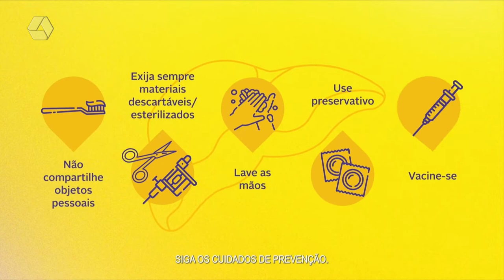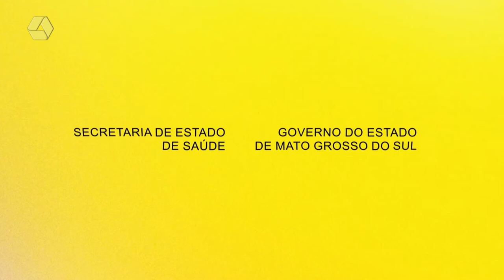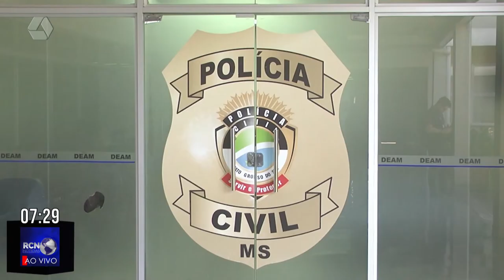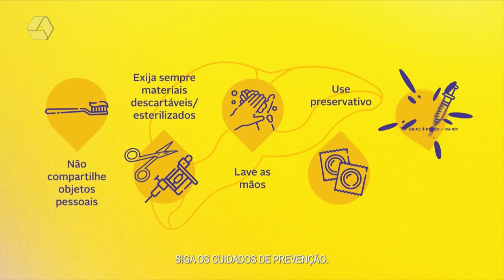RCN Notícias 03/08/2022